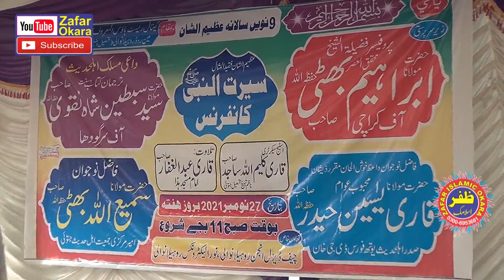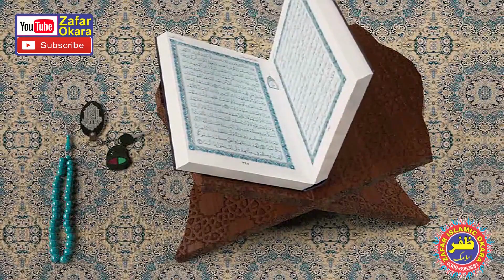Beautiful Speech By Molana Qari Yaseen Haidar Topic Nabi K Haqooq.2021.Zafar Okara